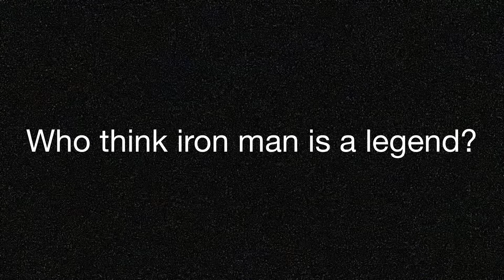Iron man vs captain America